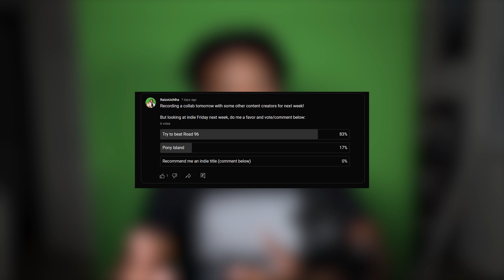We Made It To The Border!! [Road 96 Finale]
Welcome back to the Indie Fridays series my beautiful people!
Last week you all voted that you wanted to see me come back to Road 96 after Jarod's anger was our downfall 3 weeks ago. Today I'm jumping back into the long journey with two goals: 1. Get past Jarod and 2. Make our way to the border without dying once! So sit back, relax, and enjoy this journey to the border!